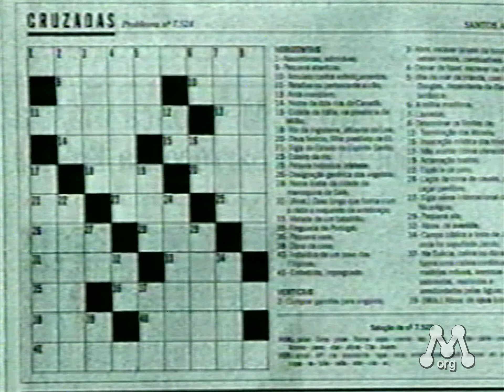Campos Mórficos - Programa Mistério - TV Manchete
Memória energética transmite informações entre gerações, e indivíduos e animais de um ponto a qualquer  outro ponto do planeta.